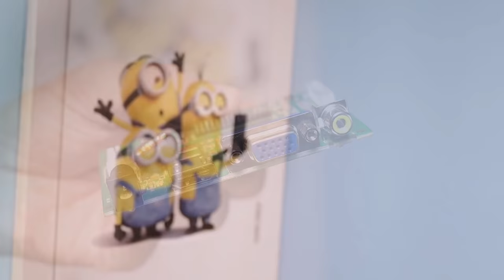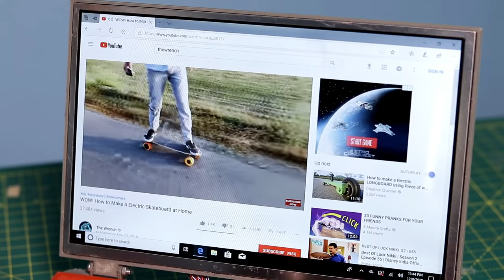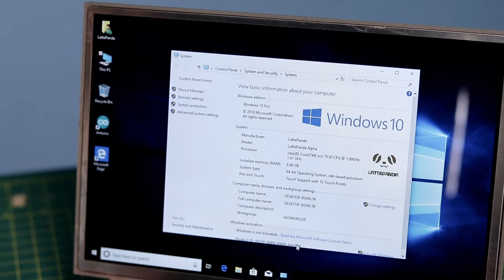How to Make a Mini Laptop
Hello Friends, in this video i will show you How to Make a Laptop Using Lattepanda Alpha. Which is very powerful PSB. it have 8GB Ram, 64GB Emmc, Intel M3 Processor. Operating System of This Mini Computer is Window is 10. its Pre installed in Board. i made its body on my Creality CR-10 3D Printer. its very useful and amazing. it Run Same as a Normal PC or Laptop, For Display im Using 10.1 inches Dispay which 1280x800 pixels IPS Display. You will also get speakers with Display. Here is link of all items that i used in video.